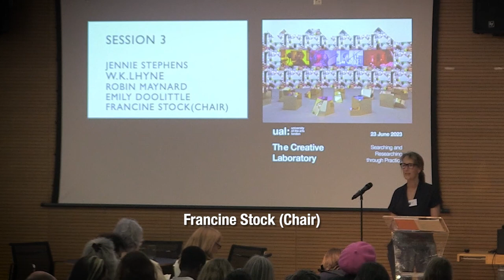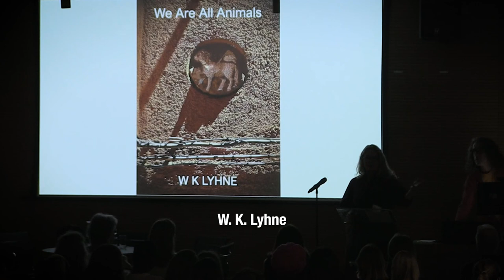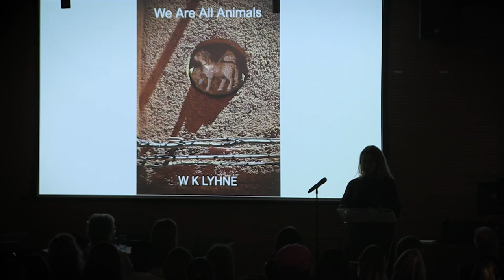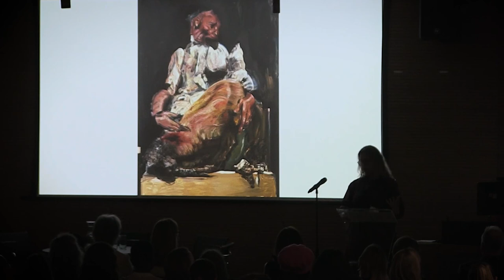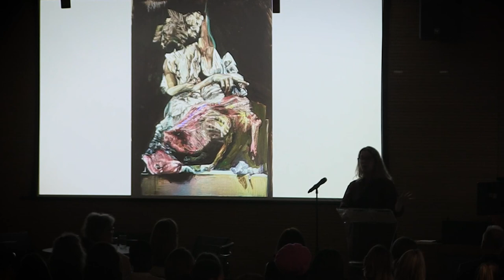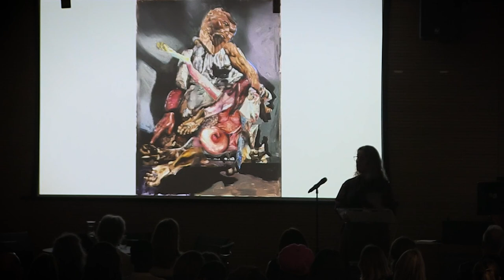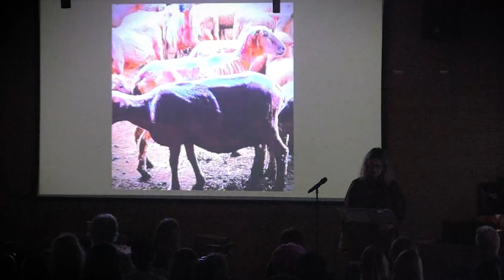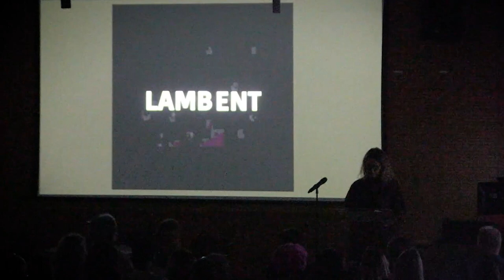Panel 3 W K Lyhne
UAL held its first international conference looking at Practice Research on 23 June 2023.

The conference celebrated not only the theoretical exploration of art but also the vital concept of practice as research. UAL passionately believes that learning by making, by immersing oneself in the act of creation, holds immense value in shaping our understanding of the artistic process and its impact on society.